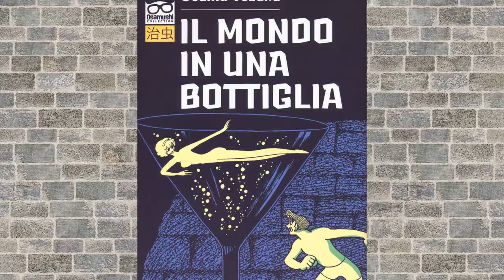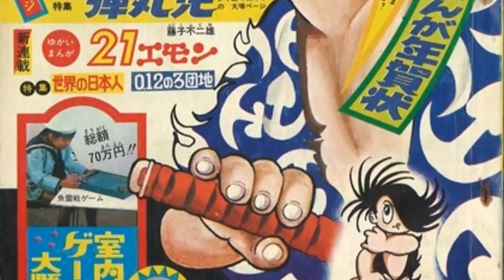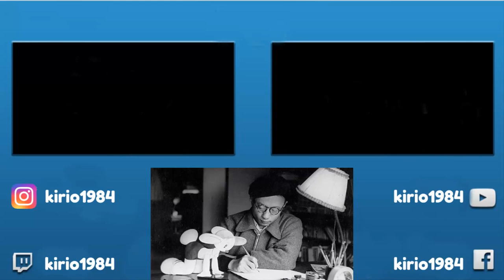Osamu Tezuka, Una vita a fumetti - IL MONDO IN UNA BOTTIGLIA e DORORO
In questo quinto episodio della rubrica vi parlerò di Il mondo in una bottiglia e Dororo.
Questo NON è un video per bambini.

Compra qui i tuoi fumetti scontati per supportare il canale:

►Provando Amazon Prime gratis per un mese cliccando qui avrai